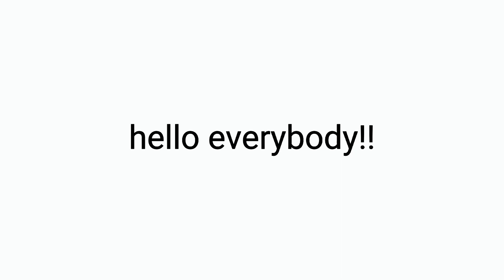Anime drawing | Drawing Gojo Satoru - jujutsu kaisen | step by step